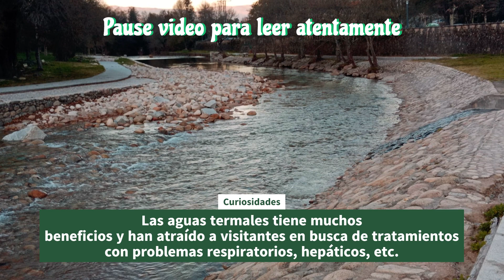✅ Parque Natural Baixa Limia | Galicia 🌍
😲 Seguramente no lo escuchaste en tu vida, pero cuando sepas lo hermoso que es seguidamente iras a conocerlo. Alguna idea de lo que buscaras.

☑️ En el siguiente video algo descubrirás
☑️ ¿Cuáles son los parques naturales de Galicia?
☑️ ¿Qué ver en la Baixa Limia?
☑️ ¿Qué ver en el parque del Xurés?
☑️ Parque Xurés
☑️ Baja Limia
☑️ Centro de Interpretación del Parque Natural Baixa Limia-Serra do Xurés